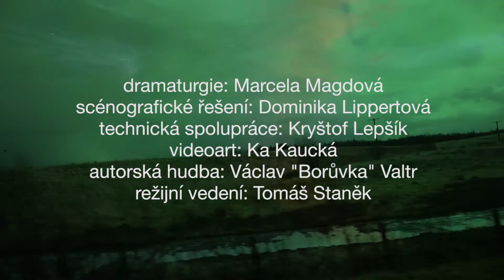Můj romantický příběh - oficiální trailer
Nové divadelní představení divadla H20